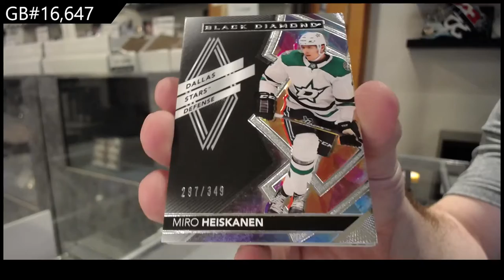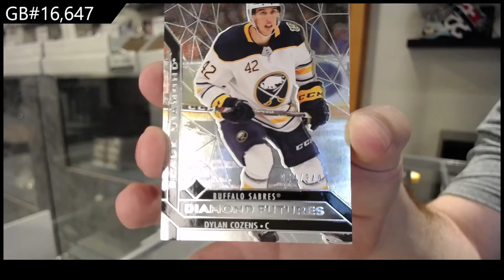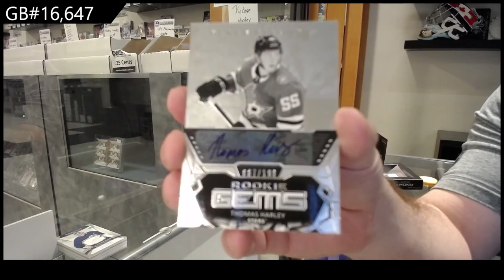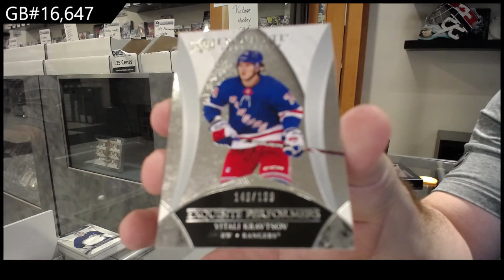20-21 Upper Deck Black Diamond Hockey 2 Box Break - C&C GB #16,647